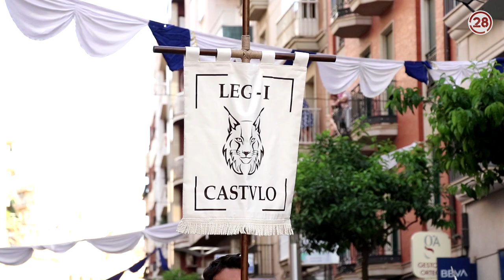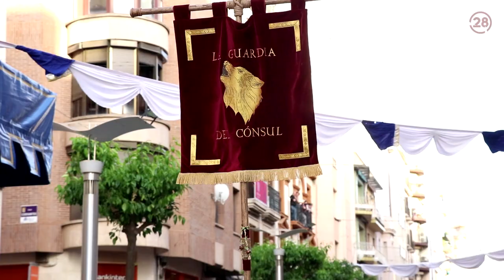20220514 Linares28 Fiestas de Castulo Desfile Tropas